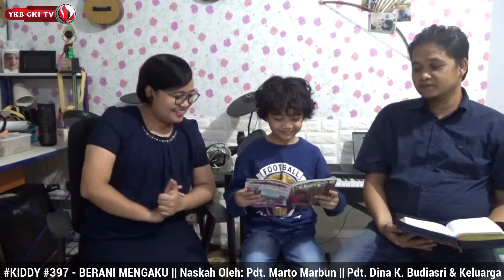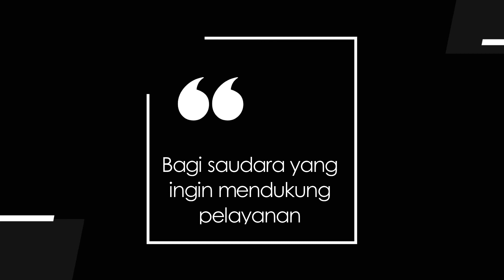KIDDY 397 - BERANI MENGAKU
Renungan Harian Anak “Kiddy” untuk hari ini, Senin, 11 April 2022,
berjudul : Berani Mengaku
Didasarkan pada : Lukas 22 : 54 - 62
Dibawakan oleh : Pdt. Dina K. Budiasri & Keluarga